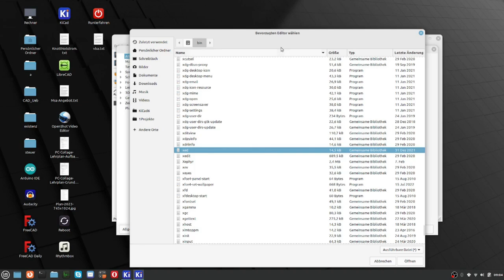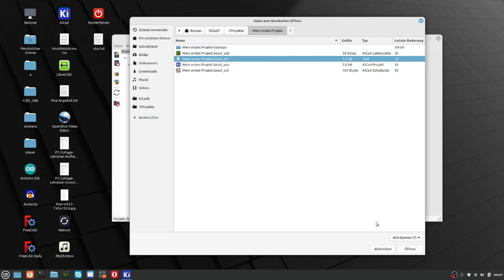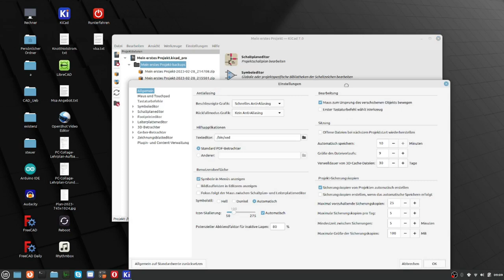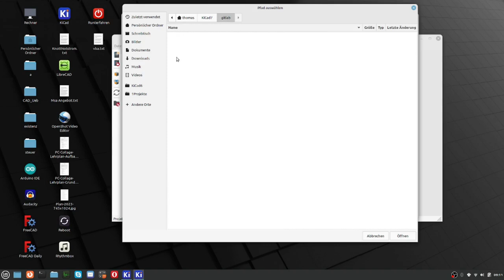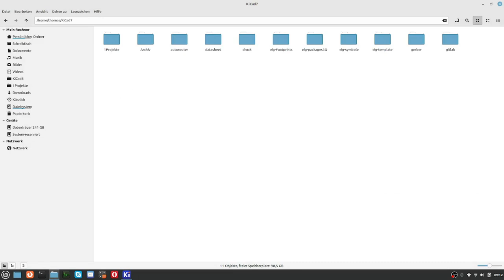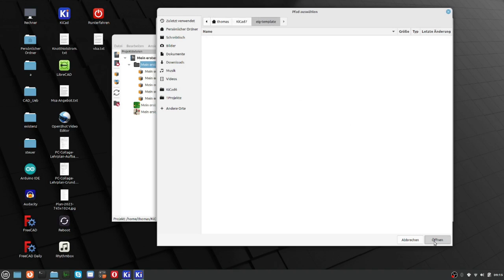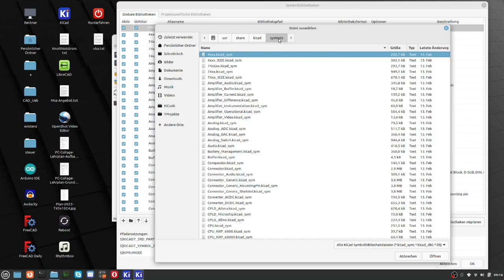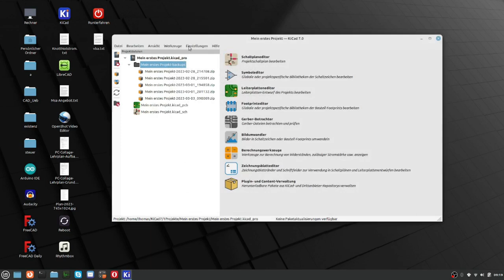KiCAD7 Teil 4 Pfade einstellen